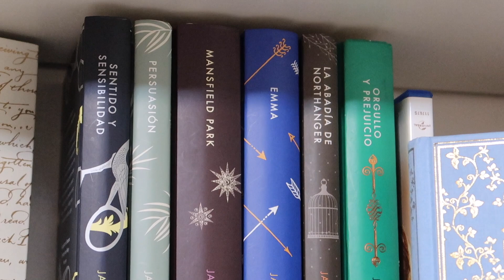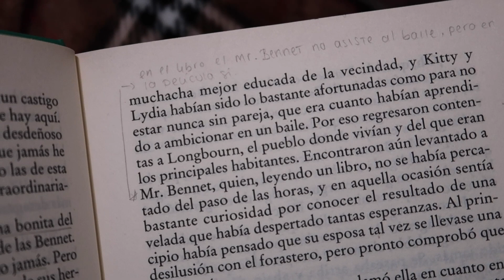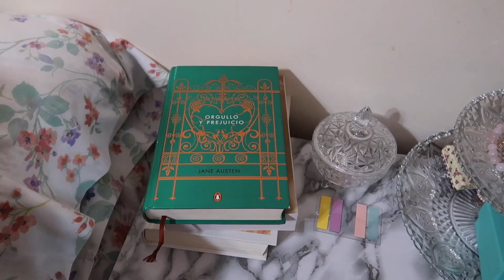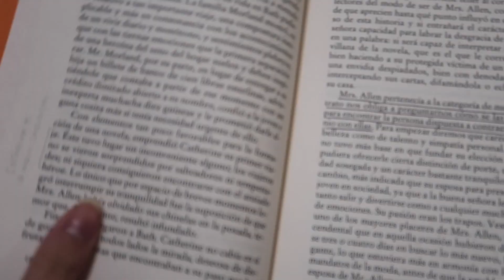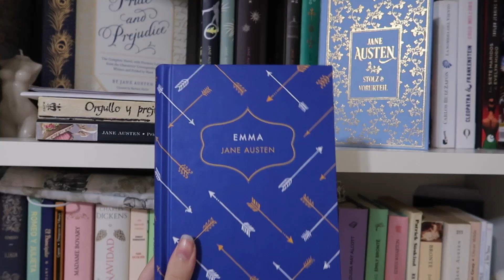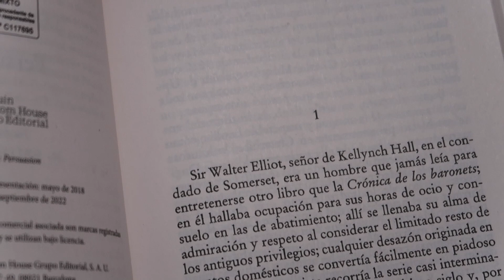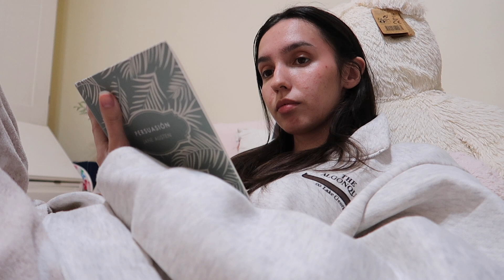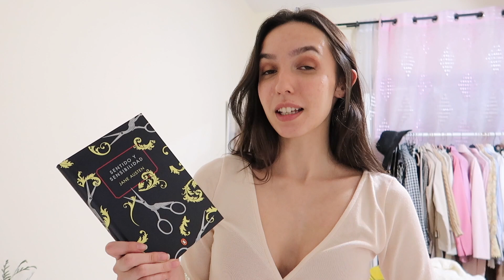Acompáñame a leer todos los libros de Jane Austen | Carolette Martin